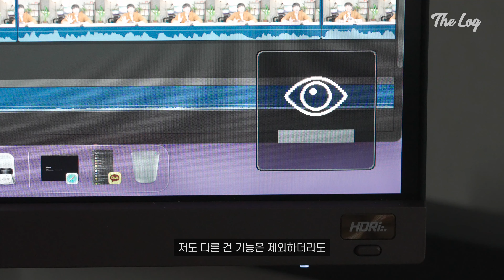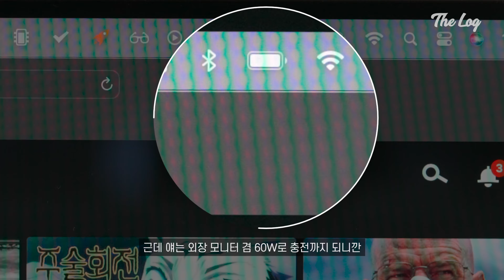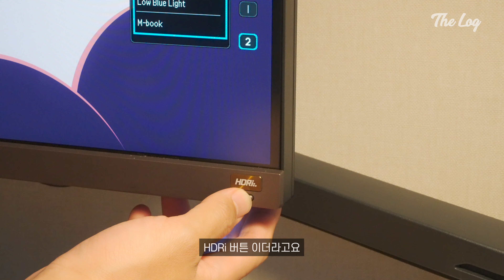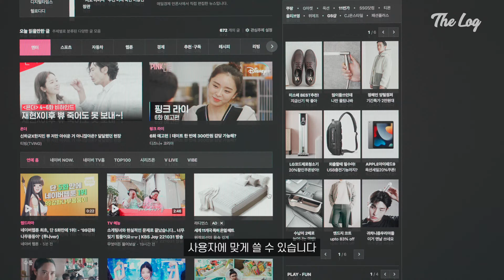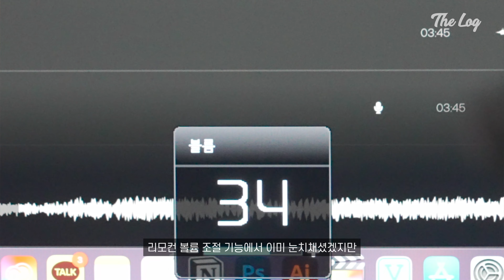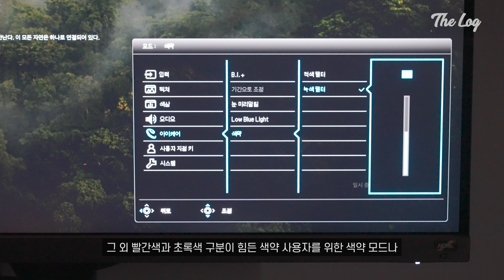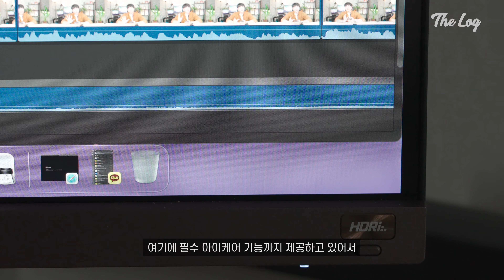28인치라 걱정했는데, IPS 4K 모니터에 USB-C는 못참! 벤큐 EW2880U 장, 단점 후기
게이밍용 아닌 콘텐츠 감상 & 작업용 입니다.
60Hz 주사율 제외하면
4K, IPS 패널, 베젤, USB-C, HDR 10, DCI-P3 90% 등
작업이나 콘텐츠 감상용으로 필요한 건 다 갖췄더라고요.

28인치가 작게 느껴질 수도 있지만,
내장 스피커까지 있어서 공간 활용은 더 좋을 듯 합니다.
가독성? 전혀 문제 없었고,
아이케어 기능으로 최소한의 눈 피로까지 케어할 수 있어서
4K IPS 모니터 찾는다면 비교군으로 넣어볼 아이템이라 생각되네요.

📌 Time Stamp
00:00 인트로
00:40 외관 및 특징
02:06 디스플레이
03:54 내장 스피커
04:54 아이케어
06:12 정리해 보면